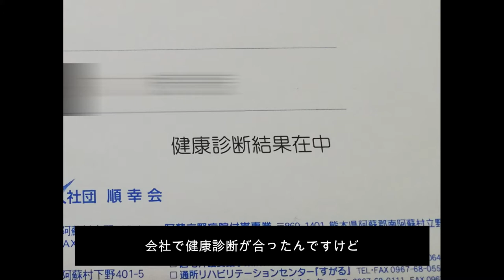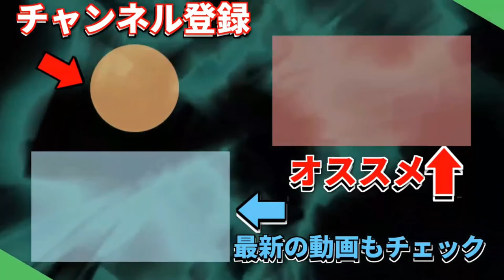【健康診断】検査結果がヤバかった！